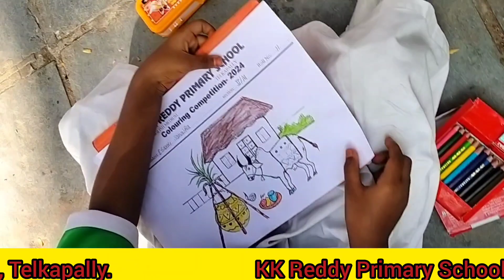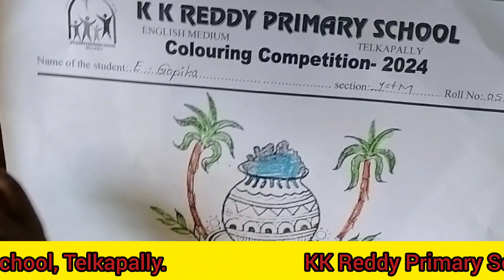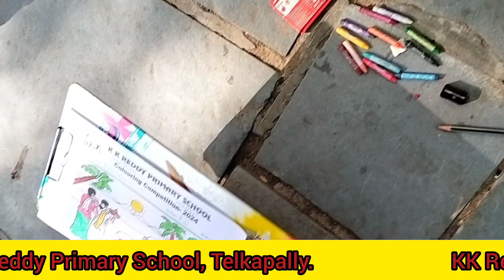Colouring Competition 1&2 Class in KK Reddy Primary school, Telkapally